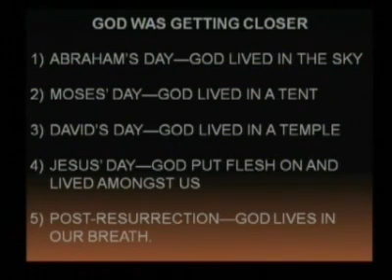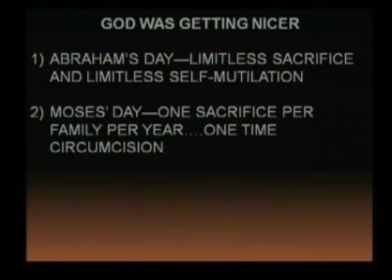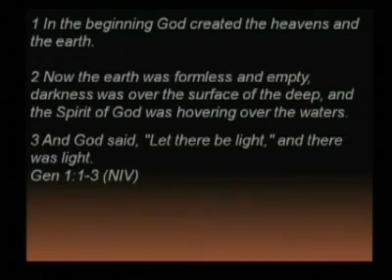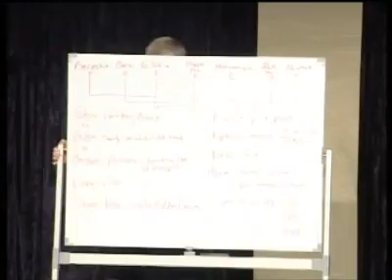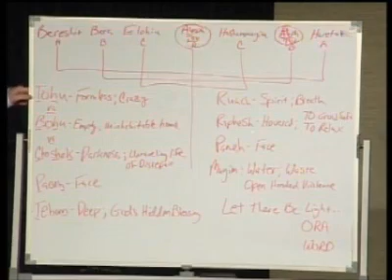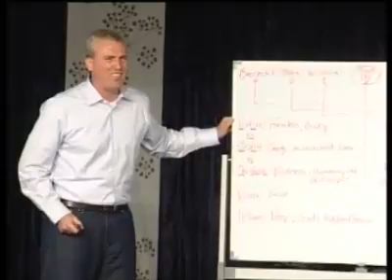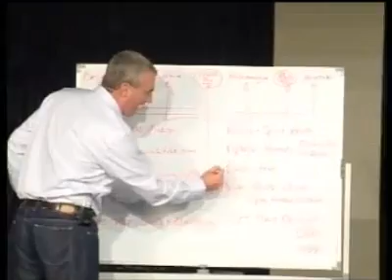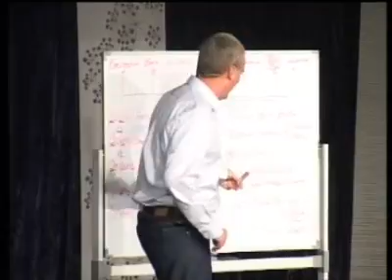Positioned To Win Series : God Aware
Series: Positioned to Win (2nd Message)
If we start with the basic premise that God wants all of us to live a full life, then why are there so many variables that seem to make life easier for some and harder for others? We will look at how each of us can make the most of every opportunity and position to win.

Visit us online to find more great messages that will be sure to encourage and inspire you in your journey with God.